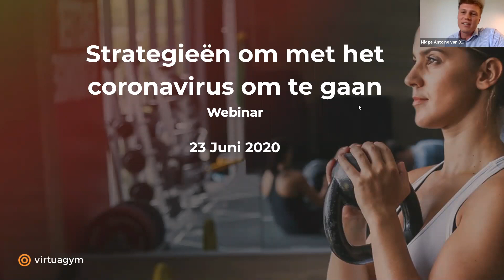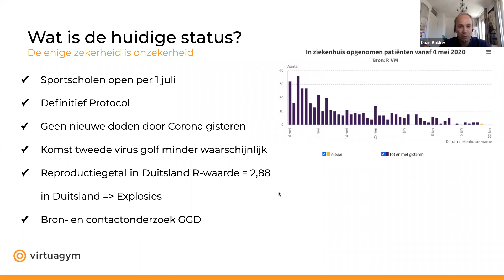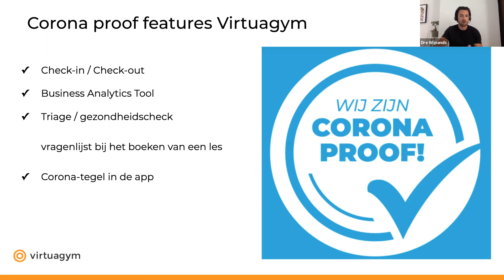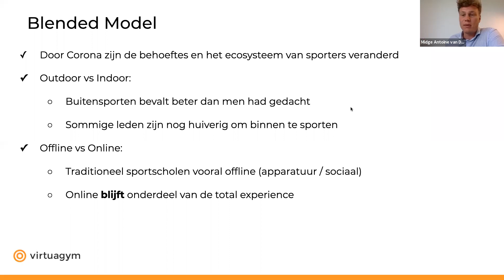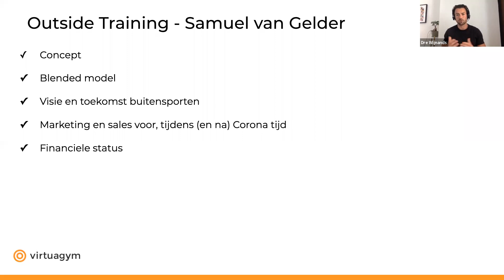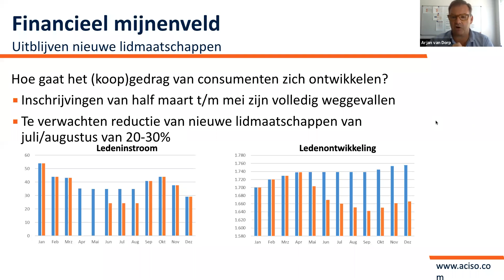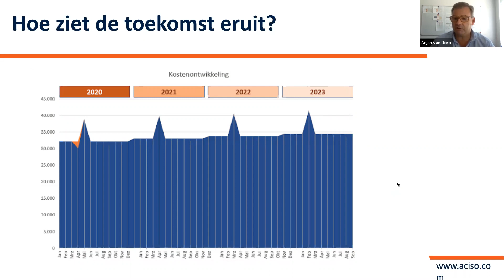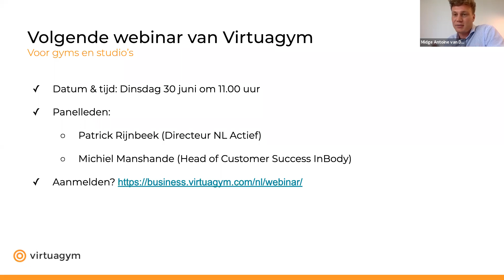Webinar 14: Het coronavirus advies dat je als fitnessondernemer móét horen | Virtuagym